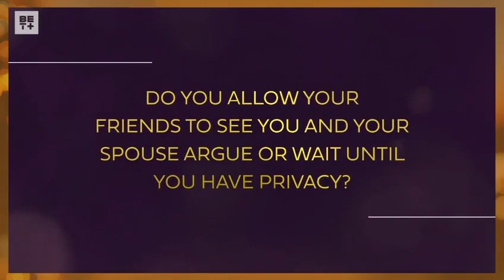Tyler Perry's Zatima | None of Your Friend's Business (Feat. Devale Ellis & Crystal Hayslett)